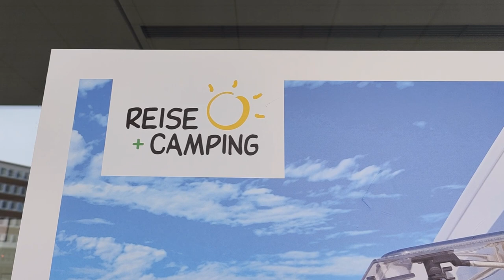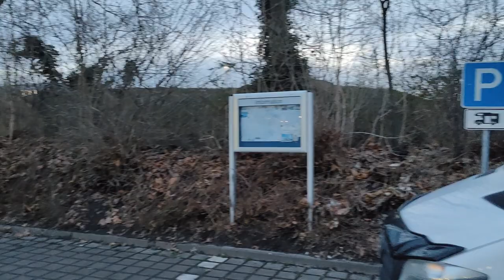Van Reviews 2024: Prices and Features of Modern Camper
Reise + Camping Messe 2024 in Essen, Van life and Campers! The prices and features of modern campervan builds and conversions are explained here, and warning, it can be a shock ⚡ Professional van builds cost so much, I was surprised! 💸 Luckily, our campervan conversion wasn't that expensive.
Nevertheless, German fairs are the best!

After visiting this trade fair, I continue my van life road trip from Germany to Finland.

0:00 Intro
0:47 6,8 meter long Volkswagen Crafter van
1:33 6 m long MAN van
2:47 Volkswagen California campervans
3:13 Self-made Sprinter van conversion
4:13 6 m long 4x4 Ford Transit van with bed lift mechanism
6:00 Pretty Volkswagen California camper conversion
6:36 6 m long Peugeot Boxer camper with soft roof
7:36 Camper van conversion service
8:13 End and fun stuff

🚐 Here is the full playlist of my camper van travels and van life Vlog:

All constructive advice and questions about my content are welcome 💖

Recorded with OnePlus 10 Pro,
Edited with free software (OpenShot and VideoProc Vlogger),